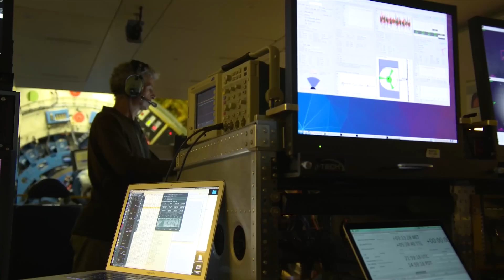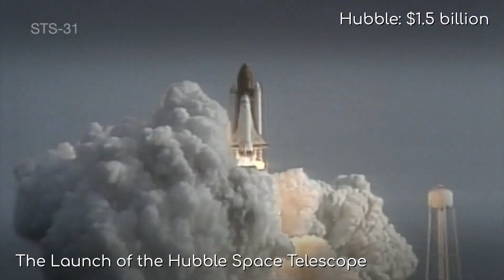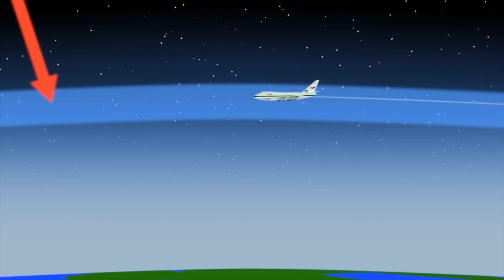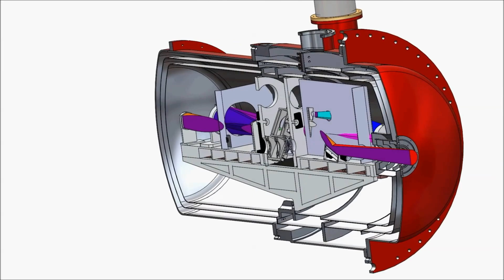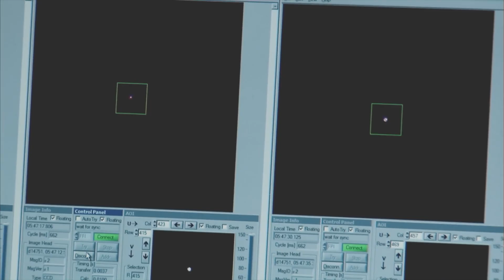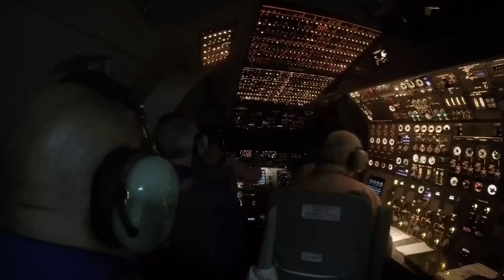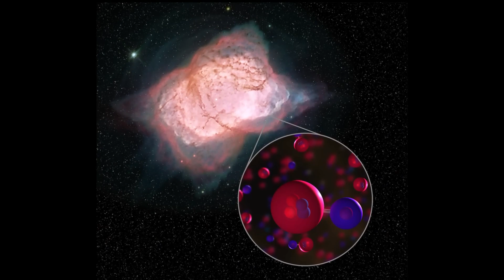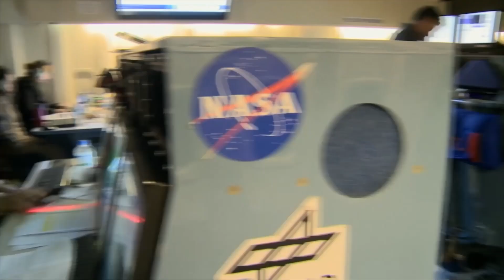El avión ESTÚPIDAMENTE GENIAL de la NASA | El telescopio volante SOFIA [Astrum Español]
¿Por qué puso la NASA un telescopio en un avión? ¿Y qué ha descubierto?

En abril, la NASA anunció que dejaría de operar el telescopio infrarrojo conocido como SOFIA. Si nunca has oído hablar de este telescopio, te llevarás una sorpresa. SOFIA es un ejemplo de la inventiva de la NASA, que lo utilizó de una forma muy particular, y la increíble ingeniería que se utilizó y las cosas que descubrió hacen que la historia de este telescopio merezca ser contada.

Y es qué SOFIA no es un telescopio normal. Ni tampoco es un satélite. SOFIA es un telescopio volante, montado sobre un avión.

Apoya al canal:
✔Bitcoin: 1Drk2PxcKpXrBnWP9pAM8WM1YuxvnBA9Xx
✔Ethereum: 0x31De3886d8FEb1412D2DC999e09c6AC80aDF5D23

Este canal es la versión oficial en castellano del canal Astrum que puedes visitar en el siguiente enlace